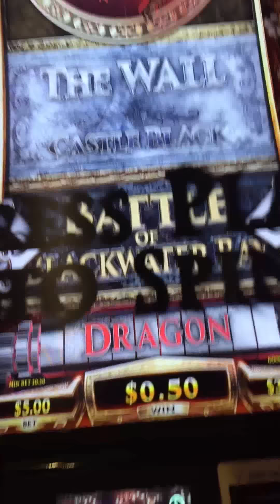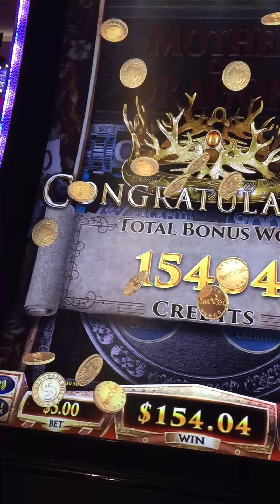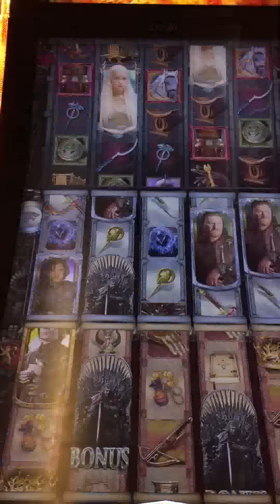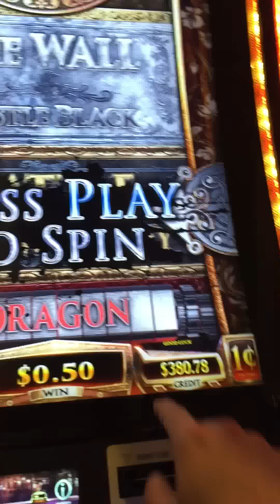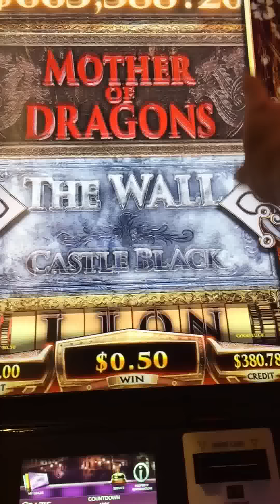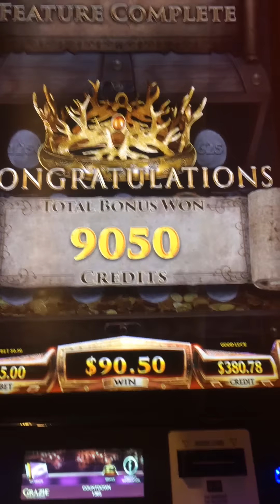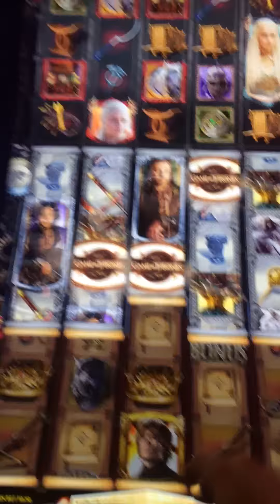NEW SLOT ALERT!!! LIVE PLAY on Game of Thrones Slot Machine with Bonuses and Big Wins!!!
AS seen on casino Realness